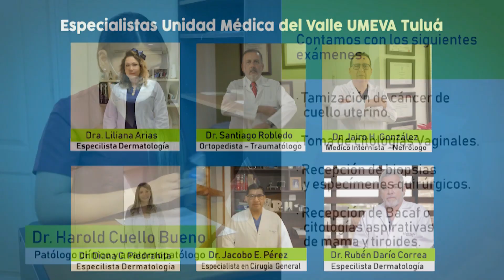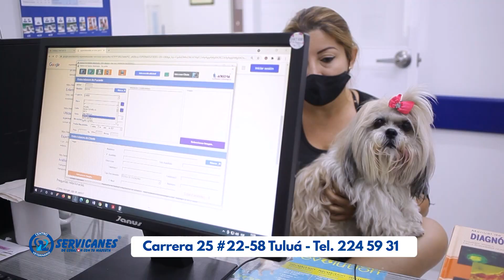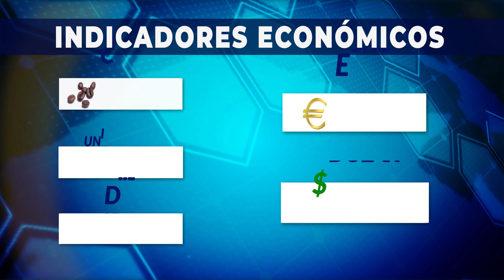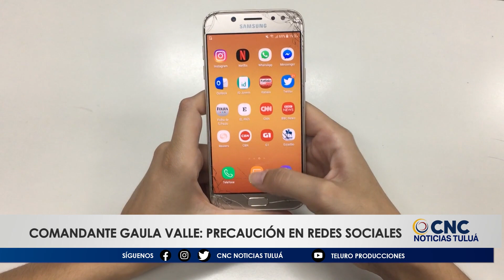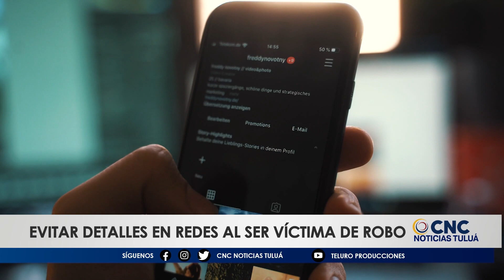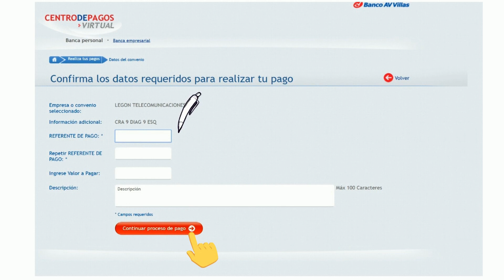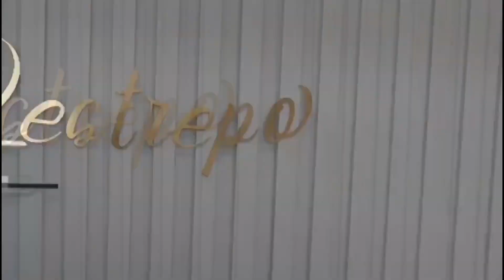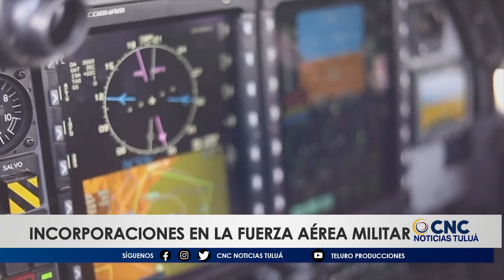CNC Noticias Tuluá emisión EN VIVO de las 8:00 p.m., Agosto 29 de 2023.